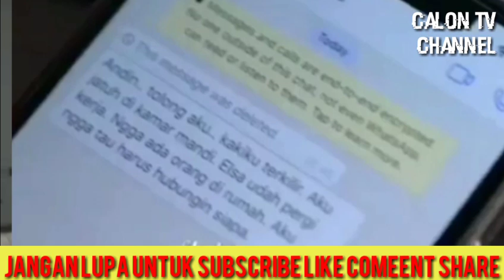Ikatan cinta episode malam ini sabtu 31 oktober 2020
ikatan cinta episode malam ini pada tepatnya 31 oktober 2020
andin yang tiba tiba masuk ke kamar al .andin  pun memegang kepala al dan mengelus dahi al saat al sedang tertidur pulas .andin pun mengatakan pada al yang sedang tiduran itu .bahwa andin sangat sayank sekali pada al.tangan al pun tiba tiba memegang kepala andin dan sambil mengelus ngelus kapala andin.andin pun senang adin yakin bahwa mas al pasti juga mempuyai rasa pada andin.elsa pun mau rencana kan buruk ke andin dengan mengechat wa pakai